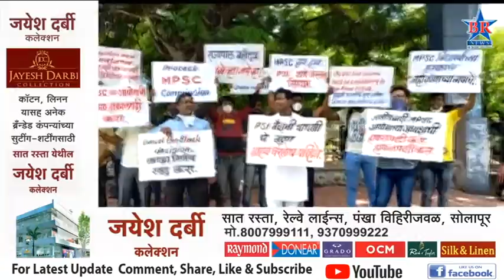राष्ट्रवादी विद्यार्थी काँग्रेसन घुमावल आवाज